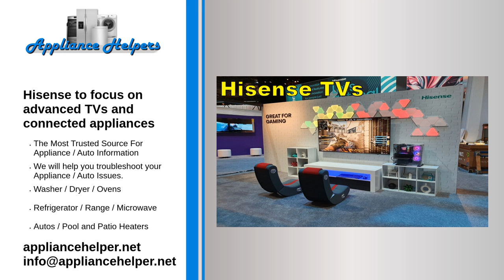Hisense to focus on advanced TVs and connected appliances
Hisense presented its ULED 8K Mini-LED series and 8K resolution Laser display technology solution at CES 2022. This year Hisense implements its Mini LED technology into its new premium U9H line for the first time, delivering an HDR performance with a better contrast, brighter images, and impressive colors Hisense 85U9H 8K TV has also been recognized as CES 2022 Innovation Award Honoree.